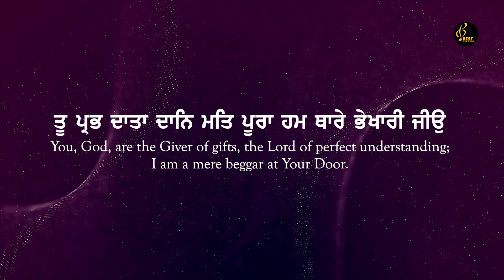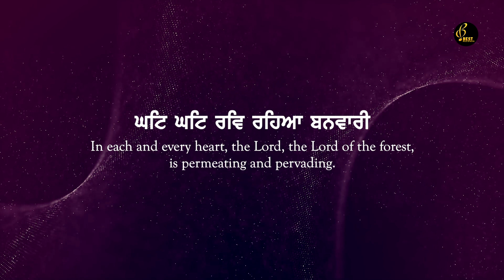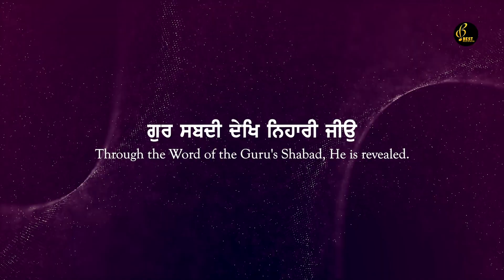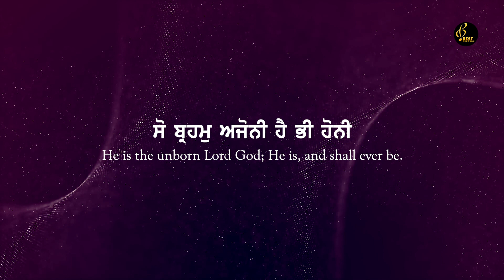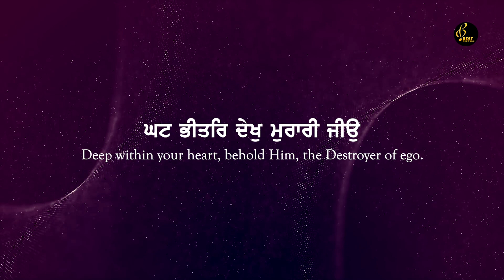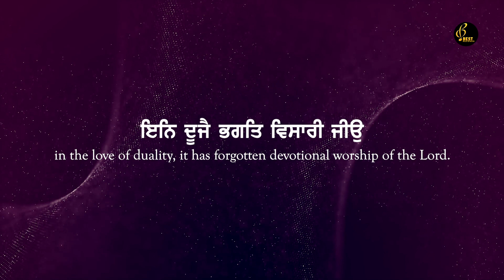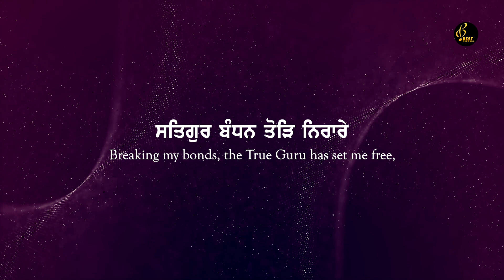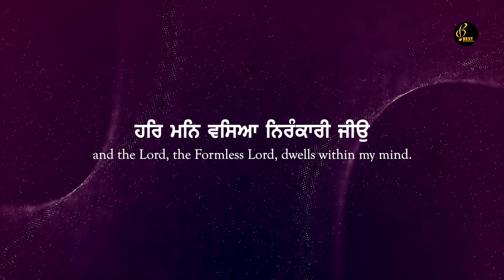Tu Prabh Data - Bhai Gurpinder Singh Ji - New Shabad Gurbani Kirtan 2021 - Best Records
Shabad - Tu Prabh Data
Album - Kis Naal Kichey Dosti
Ragi - Bhai Gurpinder Singh Ji Damdami Taksal (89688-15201 , 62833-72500)
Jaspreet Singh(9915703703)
Video by - 1313 Filmz